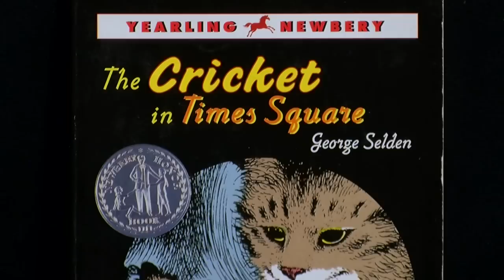"The Cricket in Times Square" | 60second Book Review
"The Cricket in Times Square" by George Selden. 60second Book Review by Jenny Sawyer.
Chester Cricket has never been to the big city, but all that changes when he lands in a picnic basket...and then the heart of New York City. What's a country cricket to do? Make new friends, help out a family that's fallen on tough times, and wow the crowds of the Big Apple with music like they've never heard--and that's just for starters.

"The Cricket in Times Square" definitely reads as though it's from a different era--which it is. But its message of friendship and imagination still remains timeless.